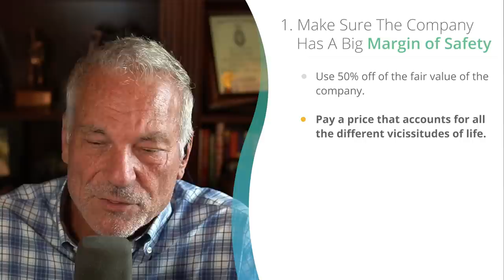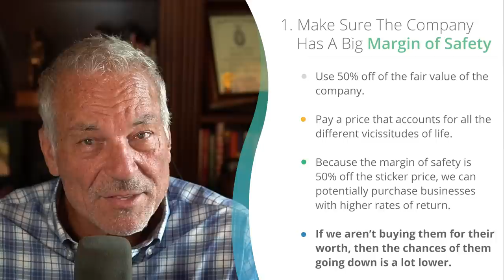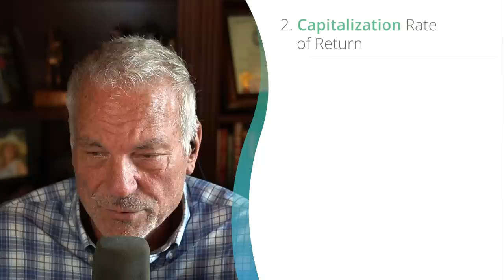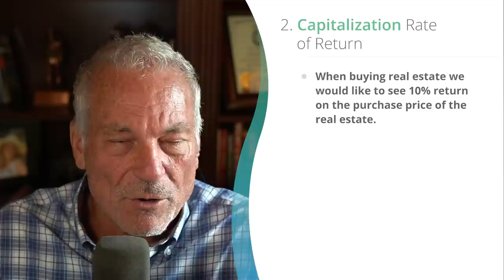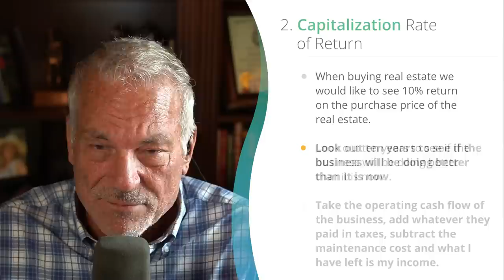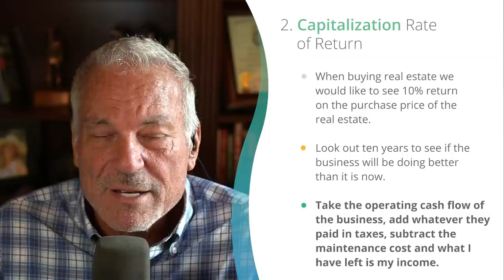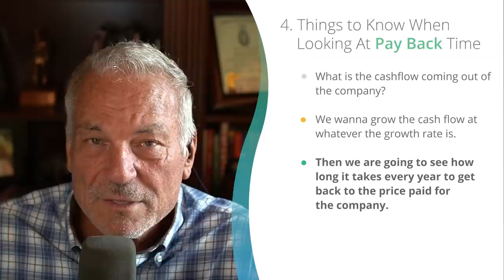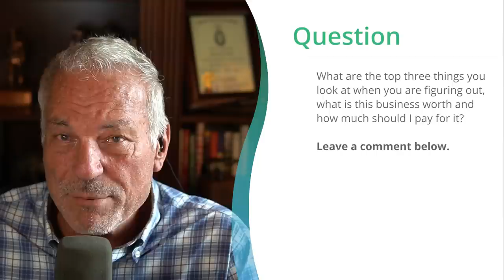The Top 3 Valuation Methods of a Company | Phil Town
Picking stocks is not like picking companies out of a hat. That’s why in this video, I want to discuss my top 3 valuation methods of a company that as a Rule #1 investor, you absolutely must know.

Learn how to pick stocks the Rule #1 way with my Value Investing Cheat Sheet! Click the link above to get started.

Timestamps

00:00 - Intro
02:38 - Real estate
04:13 - Margin of safety
06:19 - Capitalization rate of return
10:16 - Pay back time
11:21 - Things to know when looking at pay back time
12:36 - Question

Investing in stocks, how to invest money, investing for beginners, investing explained, how to invest in stocks, investing 101